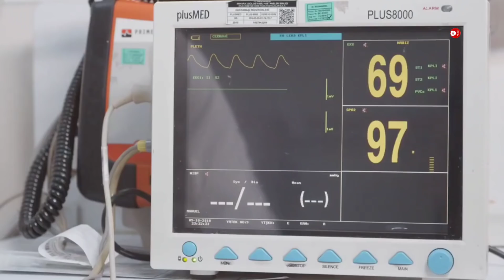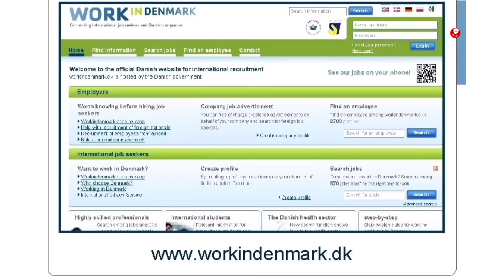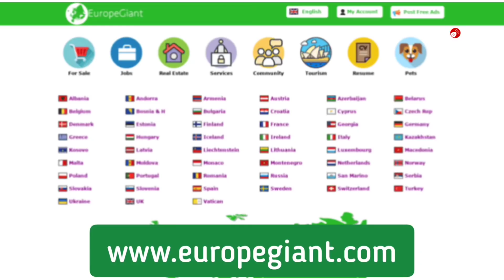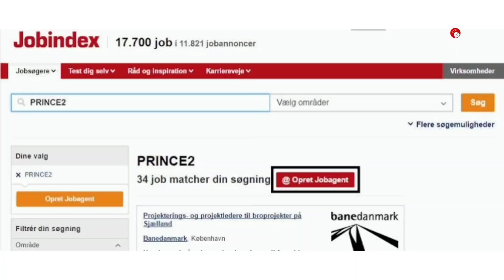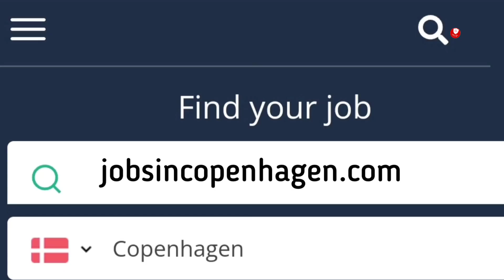Danimarka, 5 bin 376 Euro maaşla işçi alıyor. Başvuru, nereye ve nasıl yapılır? 2023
Danimarka personel alımı yapacak.
2022 Danimarka'nın yapacağı personel alımı için başvuru nasıl yapılır, maaşı ne kadardır? Kuzey Avrupa'nın refah seviyesi en yüksek ülkelerinden birisi olan Danimarka, önemli bir çağrı yaptı ve personel alımı yapılacağı bilgisini paylaştı. Yapılan duyuruda;nitelikli iş gücüne ihtiyaç duyulduğu, boş kadroların doldurulması için, dış kaynaklardan personel alımı yapılacağı bilgisi paylaşıldı. Vatandaşlar tarafından işçi alımının hangi kadrolarda yapılacağı da araştırma konusu olmuş durumda. Danimarka'da çalışacak olan kişiler, Danimarka'da geçerli olan asgari ücretten maaş alacak. Mesleğe göre alınacak maaş yükselirken, en düşük 5 bin 376 euro maaş alacak. Başvuru işlemleri ise; ülke genelindeki firmalar ve şirketler üzerinden olacaktır. Danimarka'ya iş başvurusu yapmak isteyen kişiler; ülke içinde faaliyet gösteren firmalar ile iletişime geçecek ve başvurularını iletecektir.

Aşağıdaki linklere tıklayarak, Danimarka ve bazı Avrupa ülkelerindeki işçi alımı yapan sitelere direk ulaşabilirsiniz.

(ingilizce) (ingilizce) (ingilizce) (ingilizce) (ingilizce)

Kopenhag iş ilanlarının yayınlandığı siteler aşağıda listelenmiştir.

(İngilizce) (ingilizce) (ingilizce) (ingilizce) (ingilizce) (ingilizce) (ingilizce) (yerel) (ingilizce)

Burada, bir de uyarıda bulunmak istiyorum. Başvuru için herhangi birr ücret talep edenlere kesinlikle güvenmeyin. Size, yurtdışında iş bulma vaadinde bulunan kişi ve sahtekar şirketlere kesinlikle güvenip, para vermeyin.

00:00 Danimarka işçi alıyor
00:43 Danimarka'da asgari ücret ne kadar?
01:01 Dolandırıcılara dikkat!
01:23 Danimarka iş başvurusu nereye yapılır
02:29 Danimarka'da çalışma şartları
03:19 Hangi meslerde eleman alınacak
05:08 Danimarka iş başvurusu LİNKLERİ